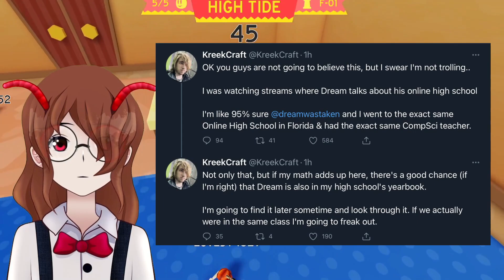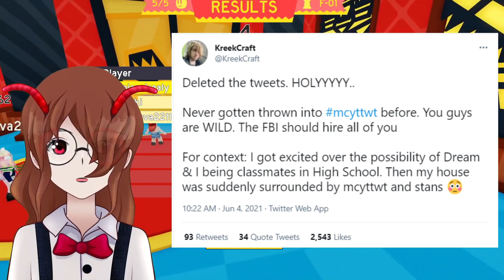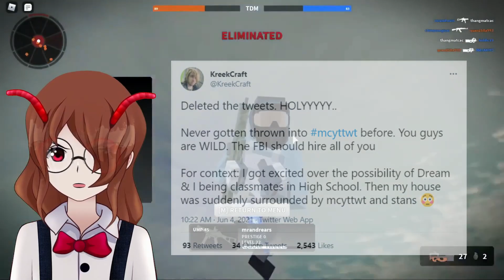KreekCraft Roblox Got DOXXED By Dream Stans..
In today's video, we talk about KreekCraft Roblox getting DOXXED by Dream Stans 3 days ago! It was so scary!

This video is about KreekCraft going to the same school as dream minecraft and KreekCraft's address attempted to be found. Dream stans went crazy when Kreek haters tried to figure out his address so that way they could figure out dream's face reveal. You could say KreekCraft's exposed address, and KreekCraft getting cancelled by the dream stans, because some didn't want him to leak his face. Eventually, It was dropped. Kreekcraft reacts in this video.

Title: KreekCraft HATERS DOXXED KREEKCRAFT (Cancelled, Stalkers, Doxxed) DREAM STANS! (Topster, Credits to Video Idea)

TanookiAlex is a 17 year old Canadian that likes to make video essays, discussions, and more on YouTube, mainly about roblox. She also sometimes does social commentary on other topics. You can follow her social media’s to keep up with her. Her style is mainly set in EpikRika’s video editing style, and she uses premiere pro to edit. Most uploads are around two to one week, depending on the schedule. You can join the fun by going to her user on roblox, “ATanooki” and clicking the join icon! Please note friend requests are not accepted due to high demand, sorry.